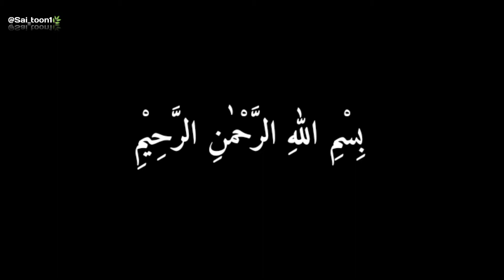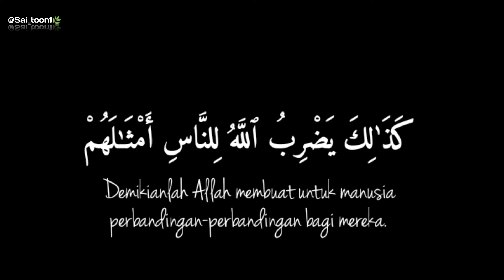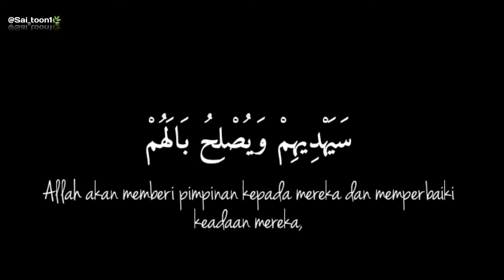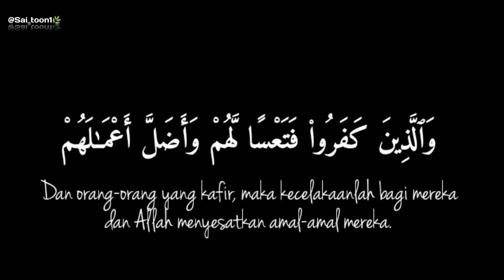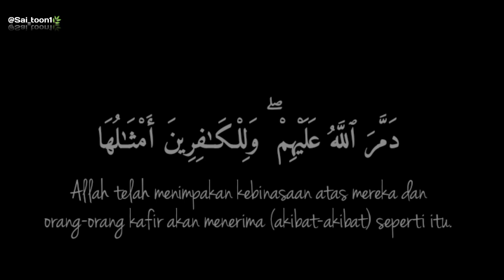Viral!! murottal Qur'an tebaru Qori'ah Lili Rahmah surat Muhammad ayat 1-10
Viral!! Tilawah Qur'an tebaru Lili Rahmah QS  Muhammad ayat 1-10

Qori'ah :@lili Rahmah

Semoga bermanfaat aminnnnn yarobal alamin

Ayat 1
بِسْمِ ٱللَّهِ ٱلرَّحْمَٰنِ ٱلرَّحِيمِ ٱلَّذِينَ كَفَرُوا۟ وَصَدُّوا۟ عَن سَبِيلِ ٱللَّهِ أَضَلَّ أَعْمَٰلَهُمْ

Orang-orang yang kafir dan menghalangi (manusia) dari jalan Allah, Allah menyesatkan perbuatan-perbuatan mereka.

Ayat 2
وَٱلَّذِينَ ءَامَنُوا۟ وَعَمِلُوا۟ ٱلصَّٰلِحَٰتِ وَءَامَنُوا۟ بِمَا نُزِّلَ عَلَىٰ مُحَمَّدٍ وَهُوَ ٱلْحَقُّ مِن رَّبِّهِمْ ۙ كَفَّرَ عَنْهُمْ سَيِّـَٔاتِهِمْ وَأَصْلَحَ بَالَهُمْ

Dan orang-orang mukmin dan beramal soleh serta beriman kepada apa yang diturunkan kepada Muhammad dan itulah yang haq dari Tuhan mereka, Allah menghapuskan kesalahan-kesalahan mereka dan memperbaiki keadaan mereka.

Ayat 3
ذَٰلِكَ بِأَنَّ ٱلَّذِينَ كَفَرُوا۟ ٱتَّبَعُوا۟ ٱلْبَٰطِلَ وَأَنَّ ٱلَّذِينَ ءَامَنُوا۟ ٱتَّبَعُوا۟ ٱلْحَقَّ مِن رَّبِّهِمْ ۚ كَذَٰلِكَ يَضْرِبُ ٱللَّهُ لِلنَّاسِ أَمْثَٰلَهُمْ

Yang demikian adalah karena sesungguhnya orang-orang kafir mengikuti yang bathil dan sesungguhnya orang-orang mukmin mengikuti yang haq dari Tuhan mereka. Demikianlah Allah membuat untuk manusia perbandingan-perbandingan bagi mereka.

Ayat 4
فَإِذَا لَقِيتُمُ ٱلَّذِينَ كَفَرُوا۟ فَضَرْبَ ٱلرِّقَابِ حَتَّىٰٓ إِذَآ أَثْخَنتُمُوهُمْ فَشُدُّوا۟ ٱلْوَثَاقَ فَإِمَّا مَنًّۢا بَعْدُ وَإِمَّا فِدَآءً حَتَّىٰ تَضَعَ ٱلْحَرْبُ أَوْزَارَهَا ۚ ذَٰلِكَ وَلَوْ يَشَآءُ ٱللَّهُ لَٱنتَصَرَ مِنْهُمْ وَلَٰكِن لِّيَبْلُوَا۟ بَعْضَكُم بِبَعْضٍ ۗ وَٱلَّذِينَ قُتِلُوا۟ فِى سَبِيلِ ٱللَّهِ فَلَن يُضِلَّ أَعْمَٰلَهُمْ

Apabila kamu bertemu dengan orang-orang kafir (di medan perang) maka pancunglah batang leher mereka. Sehingga apabila kamu telah mengalahkan mereka maka tawanlah mereka dan sesudah itu kamu boleh membebaskan mereka atau menerima tebusan sampai perang berakhir. Demikianlah apabila Allah menghendaki niscaya Allah akan membinasakan mereka tetapi Allah hendak menguji sebahagian kamu dengan sebahagian yang lain. Dan orang-orang yang syahid pada jalan Allah, Allah tidak akan menyia-nyiakan amal mereka.

Ayat 5
سَيَهْدِيهِمْ وَيُصْلِحُ بَالَهُمْ

Allah akan memberi pimpinan kepada mereka dan memperbaiki keadaan mereka,

Ayat 6
وَيُدْخِلُهُمُ ٱلْجَنَّةَ عَرَّفَهَا لَهُمْ

dan memasukkan mereka ke dalam jannah yang telah diperkenankan-Nya kepada mereka.

Ayat 7
يَٰٓأَيُّهَا ٱلَّذِينَ ءَامَنُوٓا۟ إِن تَنصُرُوا۟ ٱللَّهَ يَنصُرْكُمْ وَيُثَبِّتْ أَقْدَامَكُمْ

Hai orang-orang mukmin, jika kamu menolong (agama) Allah, niscaya Dia akan menolongmu dan meneguhkan kedudukanmu.

Ayat 8
وَٱلَّذِينَ كَفَرُوا۟ فَتَعْسًا لَّهُمْ وَأَضَلَّ أَعْمَٰلَهُمْ

Dan orang-orang yang kafir, maka kecelakaanlah bagi mereka dan Allah menyesatkan amal-amal mereka.

Ayat 9
ذَٰلِكَ بِأَنَّهُمْ كَرِهُوا۟ مَآ أَنزَلَ ٱللَّهُ فَأَحْبَطَ أَعْمَٰلَهُمْ

Yang demikian itu adalah karena Sesungguhnya mereka benci kepada apa yang diturunkan Allah (Al Quran) lalu Allah menghapuskan (pahala-pahala) amal-amal mereka.

Ayat 10
۞ أَفَلَمْ يَسِيرُوا۟ فِى ٱلْأَرْضِ فَيَنظُرُوا۟ كَيْفَ كَانَ عَٰقِبَةُ ٱلَّذِينَ مِن قَبْلِهِمْ ۚ دَمَّرَ ٱللَّهُ عَلَيْهِمْ ۖ وَلِلْكَٰفِرِينَ أَمْثَٰلُهَا

Maka apakah mereka tidak mengadakan perjalanan di muka bumi sehingga mereka dapat memperhatikan bagaimana kesudahan orang-orang sebelum mereka; Allah telah menimpakan kebinasaan atas mereka dan orang-orang kafir akan menerima (akibat-akibat) seperti itu.